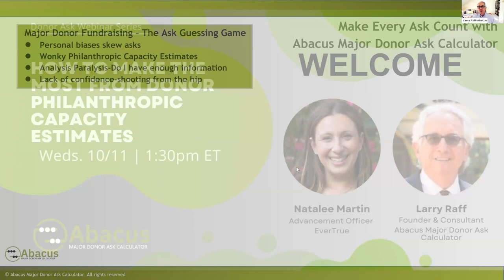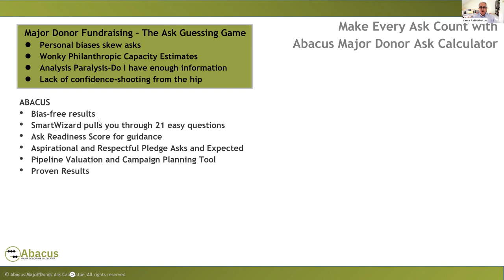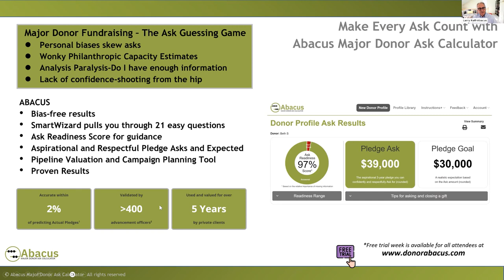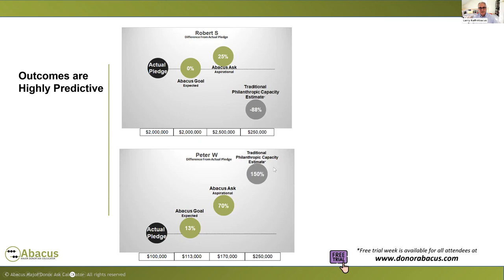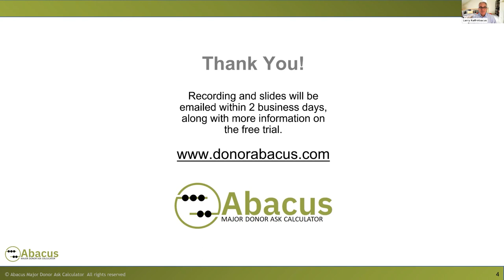How to Mke the Most of Wealth Assessment Tools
Services that provide donor philanthropic capacity estimates, like iWave, DonorSearch, and others, are considered must-haves to support campaigns and work with major donors. Like all things, these services have their shortcomings.

Natalee Martin will share her wisdom as a former advancement officer for sixteen years, primarily in healthcare, before becoming the Director of Development at the University of Connecticut School of Medicine.  As the Chief Advancement Officer at the Seacoast Science Center, she was charged with building a development shop from scratch and beginning a $12 million dollar capital campaign.  Natalee is now an Enterprise Customer Success Manager EverTrue, a SaaS company that equips fundraisers with everything they need to build intentional, personal donor relationships, from major gifts to annual giving.

Made possible by a strategic investment by Copley Raff Inc.